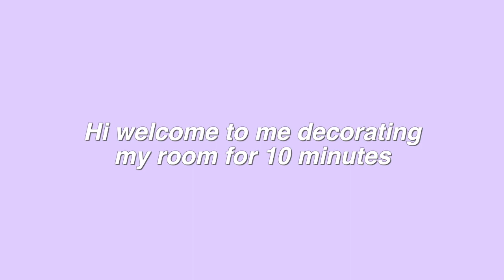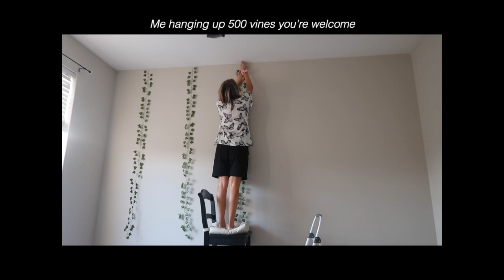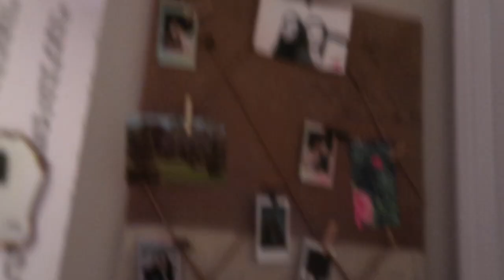EXTREME aesthetic room makeover! (Tiktok & Pinterest Inspired)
hey guys! This is my EXTREME room transformation! I just moved into my own apartment and wanted to make my room feel more cozy and cute! I took a lot of inspiration from tiktok and pinterest (:

Please don't skip the ads! I use my ad revenue to pay my rent and things for college!

About Me:
- Name: Lily Hosea
- Age: 19
- From: North Carolina
- Sign: Gemini (June 5th)

Camera: Canon Rebel T6i

please leave requests for videos you wanna see down below!

SubCount: 36,668

tags!